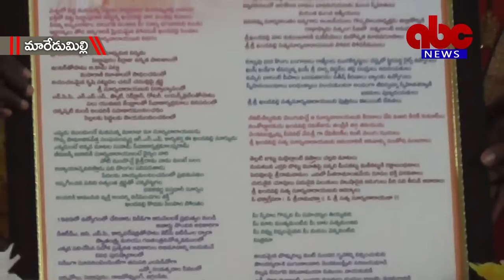02- 01- 2019 ABC News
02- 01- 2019 ABC News